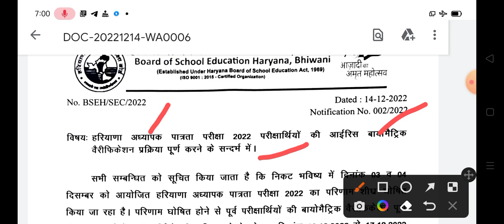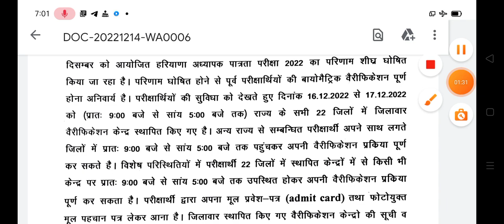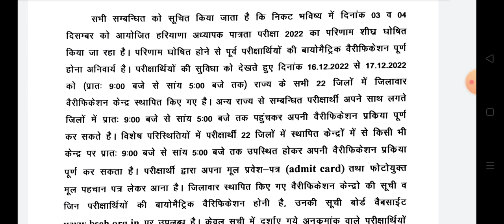Htet Other States बायोमेट्रिक वेरिफिकेशन कहां होगा,HTET Other State candidate biometric verification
एचटेट Other States बायोमेट्रिक वेरिफिकेशन कहां होगा देखें,HTET 2022 Other States candidate biometric verification updates
HTET Other States candidate biometric verification centre list
HTET exam 2022 IRIS biometric verification list out now
Htet prt tgt pgt biometric list news
HTET 2022 biometric verification centre list news
HTET biometric verification message aa gya h
HTET 2022 result kab aayega
HTET 2022 result news